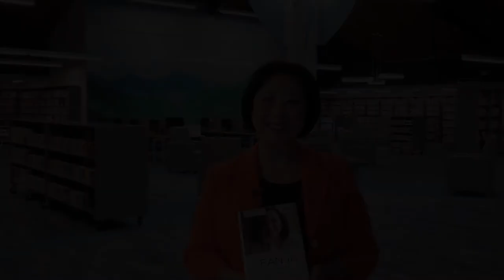OCPL 100th Anniversary – Supervisor Lisa Bartlett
Lisa Bartlett from the Orange County Board of Supervisors is celebrating OC Public Libraries' 100th anniversary by sharing one of her favorite books. Check out this title at ocpl.org and celebrate our centennial all year-long